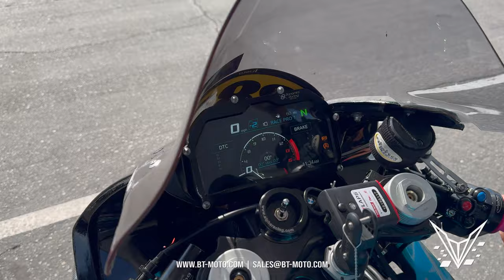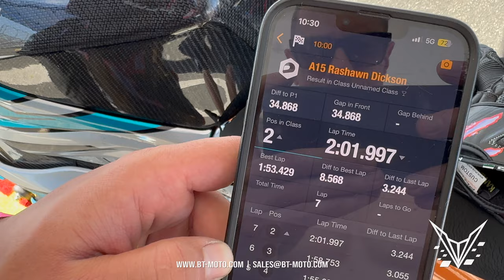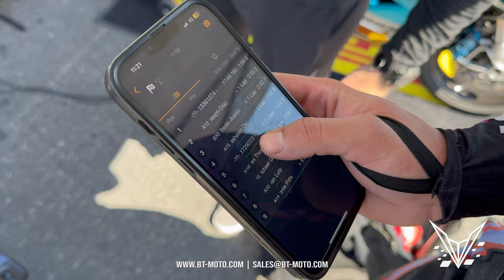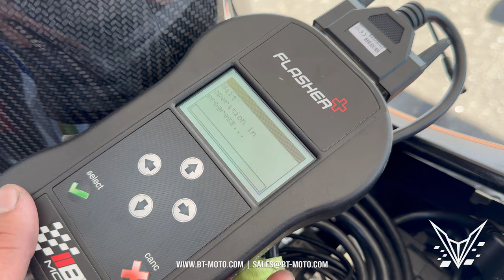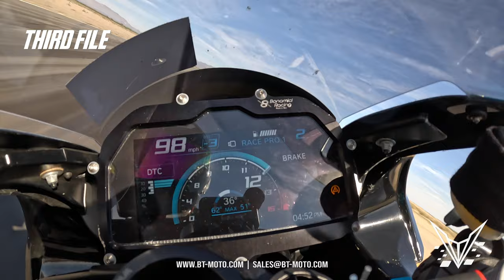BMW Audible Traction Control S1000RR Review, BT Moto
Heading to Chuckwalla for some final track testing of our audible traction control add-on for the BMW 20+ S1000RR/R/XR and M1000RR/R/XR.

This is a 6 month project with our racers and custom code dedicated to go "on top" of our Stage 2 engine tune with traction control/stability control/and tire radius changes specifically made for circuit racing and serious racers alike:

- Trades the OEM throttle intervention traction TC to a engine torque suppression model skip pattern (audible cylinder cut) for more aggressive lap times, traction control sound and feel. Still adjustable through dash settings +7 / -7 to adjust stronger or softer intervention.
- Custom tailored traction control algorithm set for your tire size (requested after purchase)
- Tolerance range slip for Slow Adaptation to "closed loop self adapting stability control"
- Adjusted "race start" (launch control) for standing start grid racing with highest horsepower launches
- Rev limiter (soft cut) slow down for riders to not nose over the bike mid corner, keeps the bike at the limit without disrupting the chassis.